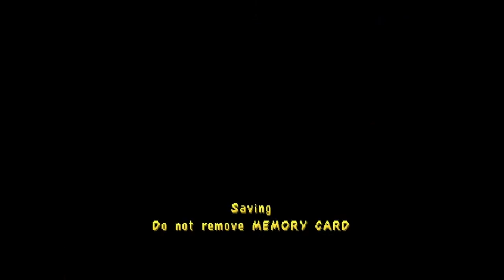Let's Play Spyro 3: Year of the Dragon: Part 5 --- Kangaroo Helper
Honestly this part was really fun to make.